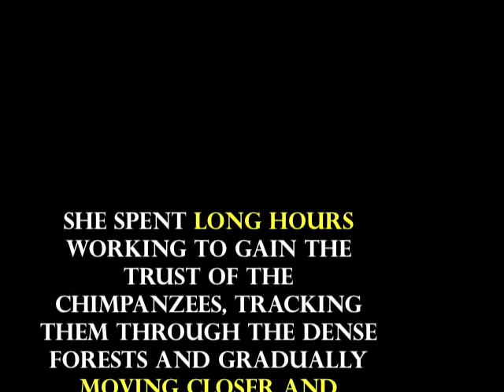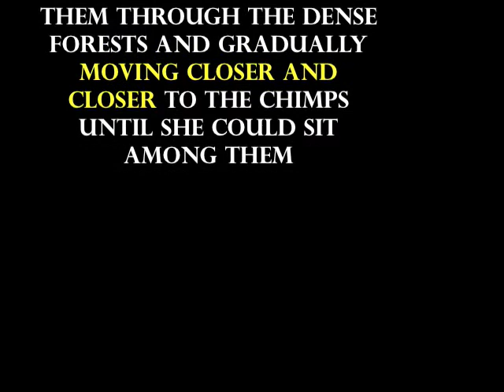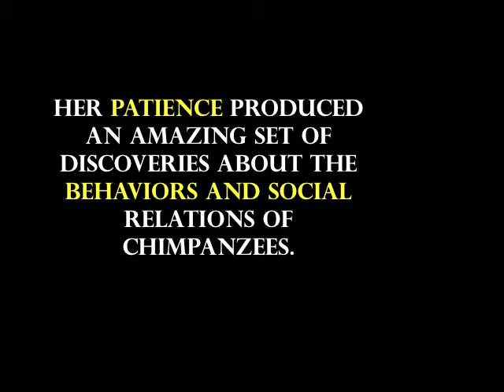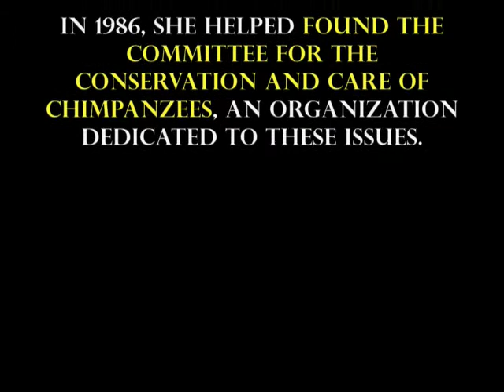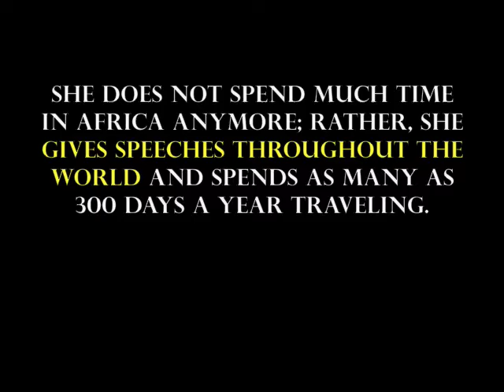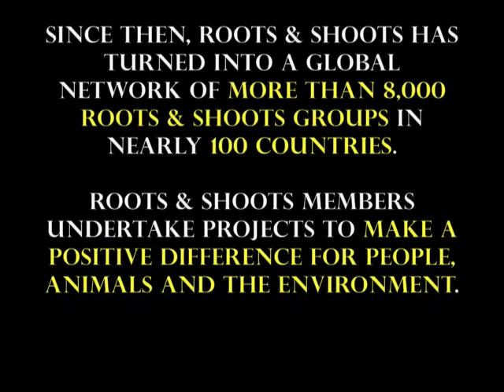A Video of Jane Goodall.mov